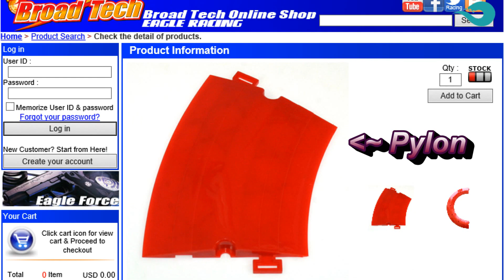GRAND OPENING TRI ACRES RC DRIFT CIRCUIT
Stay updated with the Group: TRI ACRES RC DRIFT CIRCUIT